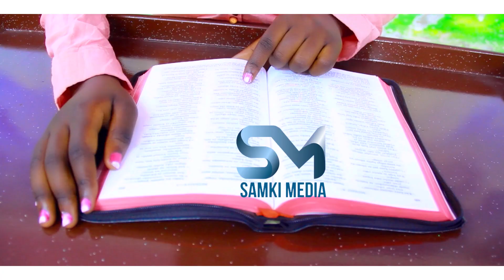KIUGO GIAKU BY NYAMINA G ( OFFICIAL MUSIC VIDEO )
VIDEO BY SAMKI MEDIA
AUDIO BY S2 EMPIRE